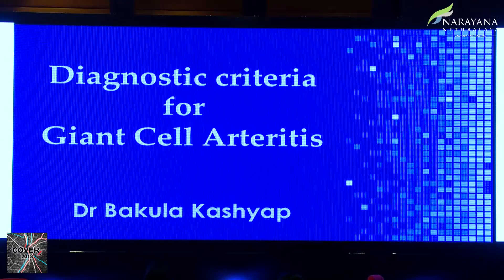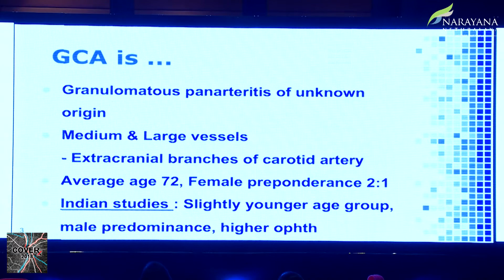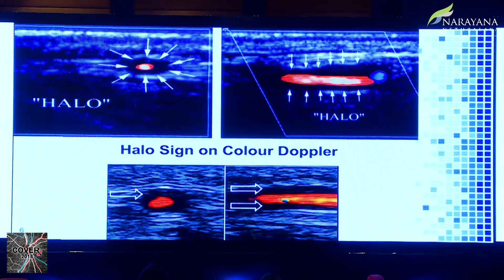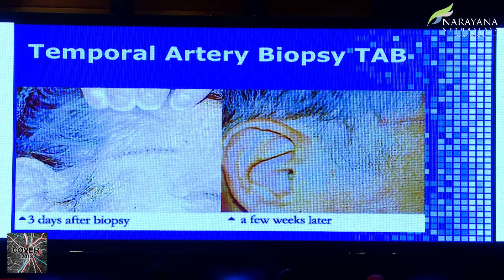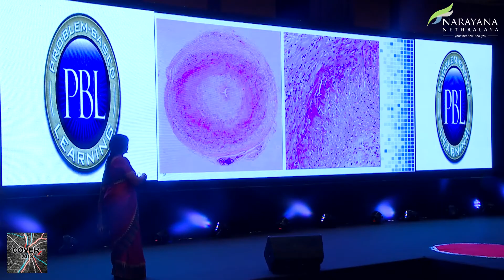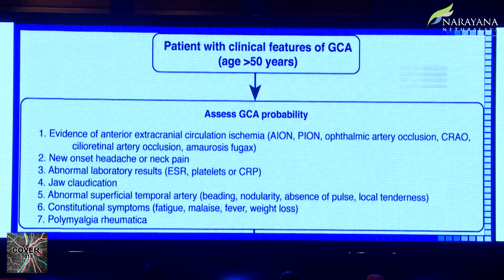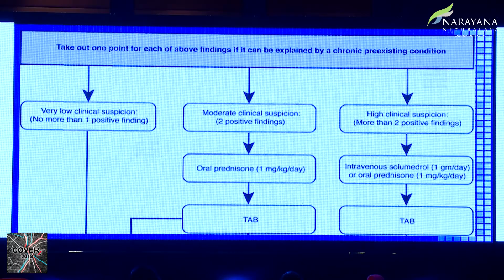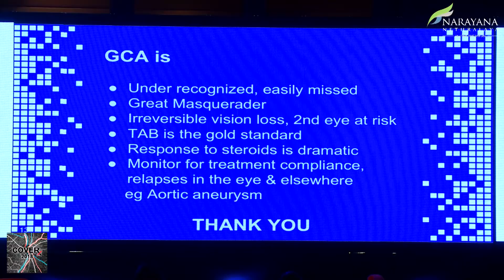Dr Bakula Kashyap | COVER 2018 | PBL | Diagnostic criteria for Giant Cell Arteritis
Congress On Optic nerve, Vasculature & Emerging tReatment 2018
25-26 August 2018 | The Ritz-Carlton, Bangalore